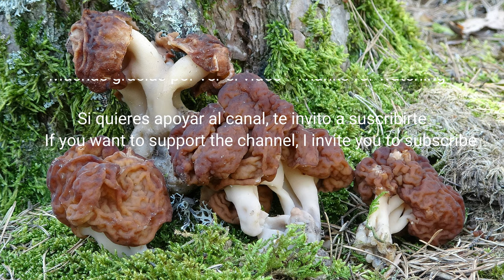Gyromitra esculenta - Falsa colmenilla - False Morel -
Gyromitra esculenta
Por: Manu Merino
Español, English, Neerlandés, Français, Polski
Hoy os presento la que llamamos la falsa morilla o morchella. Hay una cierta controversia, ya que se ha comido y comercializado en varios países bajo un proceso de deshidratación, pero qué, aun así. en algunos casos se han producido graves intoxicaciones. Contiene sustancias venenosas y cancerígenas que son acumulativas.  Para muchos expertos esta especie la consideran mortal, sobre todo en crudo.
Es importante no confundirla con las morchellas o colmenillas
Gyromitra esculenta (Pers.) Fr. 1849
Características:
-Carpóforo compuesto por una mitra y un pie. La cabeza o mitra tiene forma globosa y normalmente es irregular, de aspecto cerebriforme, lobulado y su interior está formado por una especie de cavernas o celdas. Su tamaño puede llegar a los 8 cm de diámetro. El color es marrón rojizo. Y en la superficie es donde se encuentra el himenio, la parte fértil.
- Pie:  corto, hueco, con unos pliegues visibles, sobre todo en la base, que es más ancha que la unión con la mitra o cabeza, cavernoso, de color blanquecino que evoluciona a crema.
-Carne: Elástica, frágil, de color blanquecino, de olor agradable y sabor dulce
-Comestibilidad: Está considerada por muchos autores como mortal, sobre todo si se come cruda, aunque es cierto que se come en varios países tomando muchas precauciones. A parte de las sustancias venenosas como la gyromitra también contiene sustancias cancerígenas. Estas sustancias son acumulativas, por lo que la cantidad ingerida y las sucesivas ingestas son determinantes. En Europa en la actualidad está prohibida su venta
-Hábitat: En bosques de coníferas de montaña en Pinus y Abis. Le gusta los suelos con muchos restos de ramas de las podas.
-Época: Primavera
Confusiones:  Con la Gyromitra gigas

English
Today I present to you what we call the false morel or morchella. There is some controversy, since it has been eaten and marketed in several countries under a dehydration process, but what, even so. in some cases serious intoxications have occurred. It contains poisonous and carcinogenic substances that are cumulative. For many experts this species is considered deadly, especially raw.
It is important not to confuse it with  morels
Characteristic:
-Carpophore composed of a miter and a foot. The head or miter has a globular shape and is normally irregular, with a cerebriform appearance, lobed and its interior is formed by a kind of caverns or cells. Its size can reach 8 cm in diameter. The color is reddish brown. And on the surface is where the hymenium, the fertile part, is located.
- Foot: short, hollow, with visible folds, especially at the base, which is wider than the junction with the miter or head, cavernous, whitish in color that evolves into cream.
-Flesh: Elastic, fragile, whitish in color, with a pleasant smell and sweet taste.
-Edible: It is considered by many authors as deadly, especially if it is eaten raw, although it is true that it is eaten in several countries taking many precautions. Apart from poisonous substances such as gyromitra it also contains carcinogenic substances. These substances are cumulative, so the amount ingested and the successive intakes are decisive. In Europe, its sale is currently prohibited.
-Habitat: In mountain coniferous forests in Pinus and Abis. It likes soils with many remains of branches from pruning.
-Season: Spring
Confusions: With Gyromitra gigas

Neerlandés
Vandaag presenteer ik u wat wij de valse morille of morchella noemen. Er is enige controverse, aangezien het in verschillende landen is gegeten en op de markt is gebracht onder een uitdrogingsproces, maar wat dan nog. in sommige gevallen zijn ernstige intoxicaties opgetreden. Het bevat giftige en kankerverwekkende stoffen die cumulatief zijn. Voor veel experts wordt deze soort als dodelijk beschouwd, vooral als rauw.
Het is belangrijk om het niet te verwarren met morieljes

Français
Aujourd'hui je vous présente ce que l'on appelle la fausse morille ou morchelle. Il y a une certaine controverse, puisqu'il a été consommé et commercialisé dans plusieurs pays sous un procédé de déshydratation, mais quoi, quand même. dans certains cas, des intoxications graves se sont produites. Il contient des substances toxiques et cancérigènes qui se cumulent. Pour de nombreux experts, cette espèce est considérée comme mortelle, surtout crue.
Il ne faut pas le confondre avec les morilles

Polski
 Dziś przedstawiam wam to, co nazywamy fałszywym smardzem lub morchellą. Istnieją pewne kontrowersje, ponieważ został zjedzony i wprowadzony do obrotu w kilku krajach w procesie odwadniania, ale mimo to. w niektórych przypadkach wystąpiły poważne zatrucia. Zawiera trujące i rakotwórcze substancje, które kumulują się. Przez wielu ekspertów gatunek ten uważany jest za zabójczy, zwłaszcza surowy
Ważne, aby nie pomylić go ze smardzami